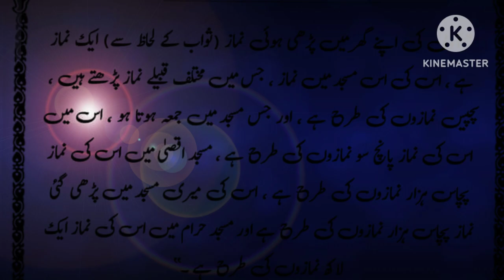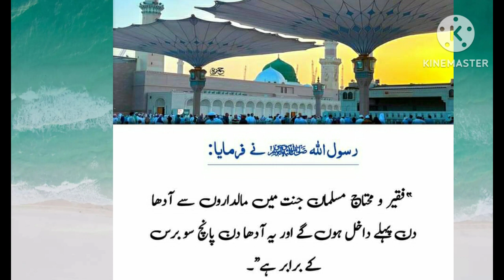faqeer o mohtaj musalman jaanat mal dar se adha din pehle jaingey ahdees Mubarak Mufti Tariq Jameel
Allah ke noor hamil wo hi log Hai quran surah noor tafseer Urdu lyrics

e dar ne Mai hai islamic video ghose pak Mufti nagshbandi. بہترین خیرات کون سی ہے سنی احادیث مبارک
llah Urdu lyrics hedees islamic ن کے Allah ke names of 99 tafseer Urdu lyrics viral video

Pakistan vs India 3rd Asia Cup Match Live - Asia cup 2023 Live PAK vs INDIA
mango garden tree viral video youtube amazing Fruits mango tree 🥭

November 2022 Khwaja Garib Nawaz today video qawwali Khwaja Garib Nawaz New video#dargahAyatul Kursi ll Beautiful Recitation ll Ayat Al Kursi Full Bea || Ayatul Kursi ll 4 qul surahYasin

SURAH RAHMAN Beautiful - سورة الرحمن - SURAH RAHMAN - and Heart trembling Quran Recitation
surah ar rahman surah kahf surah al kahf surah kahf sudais
surah kahf for marriage
surah kahf for pregnancy
surah ar rahman beautiful recitation quran
surah kahf for job surah al kahf full al quran surah kahf quran recitation holy quran reading holy quran recitation imam sudais qiroah surah kahf beautiful recitatio
 tilawat e
quran e pak quran recitation really

how to download WhatsApp status ll        Without Any app Status Download Kareen Koi App K Baqir

whatsapp status download kaise karte hain

whatsapp status download kaise kare file manager se

whatsapp status saved in file manager whatsapp status save kaise kare

whatsapp status save kaise kare bina kisi app

ke whatsapp status save kaise kare gallery mein whatsapp status photo save kaise kare

Failure 20

How to download whatsapp status How to save whatsapp status

How to save whatsapp status to gallery Whatsapp status download without app

Bina app status download kaise kare

Whatsapp status kaise download kare bina app ke How to download whatsapp status without app

Whatsapp status download update

Whatsapp status save in gallery

Whatsapp ke status gallery me kaise save kare Whatsapp status gallery me kaise download kare

Whatsapp status trick Whatsapp status saver

Whatsapp download status 2023
Rumi quotes RUMI poetry rumi quotes in Hindi Rumi
sarkar ghous e Azam nazre karam ll Moinuddin ll  mangabat ll qawwali ll.  naate Pak ll islamic ll
ice cube rain se howa nugsan 😲🧐

o my god 😲🧐🤲ll ice cube rain video trending video YouTube today video ll اس سے پچھلے تمام کام متاثر ہوتے ہیں۔

what this 10mviews
boys attitude video chop rahyna adat hai menri 10mviews decorating tiktok
Nusrat Fateh Ali Khan qawwali

woli ka Dil kaise hota hai Dr Tahir-ul-Qadri bayan shykulislam

Since published

money purse

seethakaalam manasu

snake
songs

telugu stories

tiktok telugu

vinny special

reaction video respected video trending video 1mviews 10mviews amazing video
hadees sharit

@IslamicTeacherOfficial786 hadees ki baatein

islamicUrdu Pakistan

Al Ajmal

@islamicUrdu Pakistan @quranaurhadees

please sapurt my channel

islamicUrdu Pakistan

Al Ajmal

islamicUrdu Pakistan